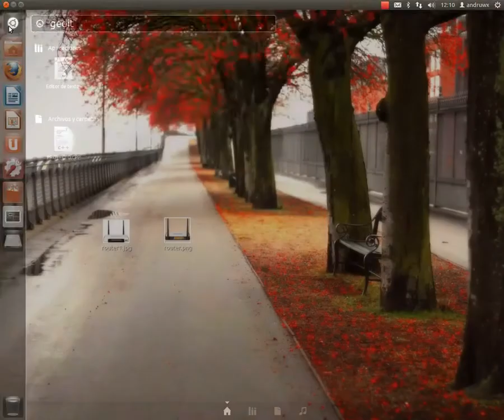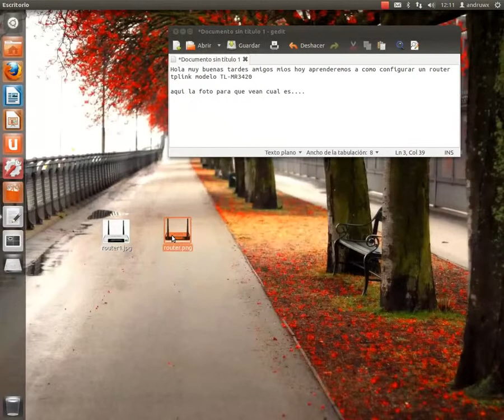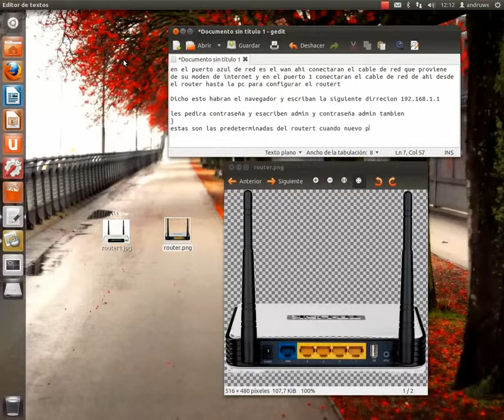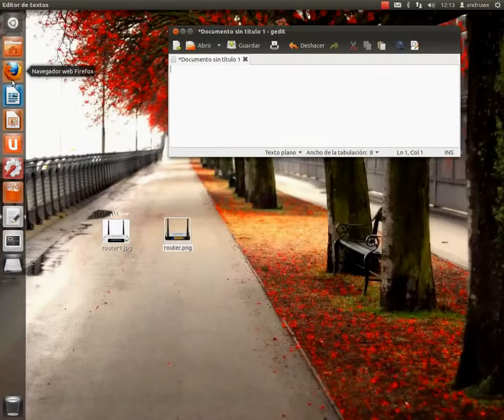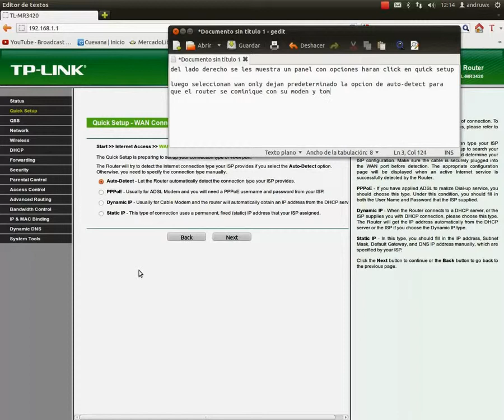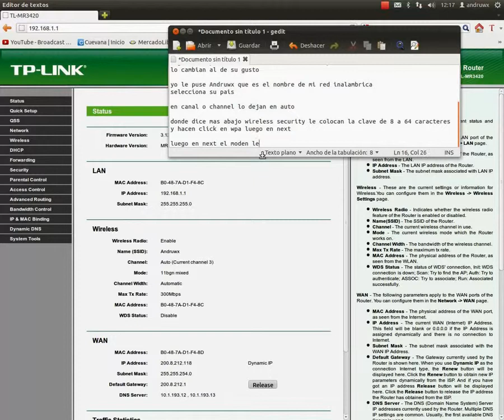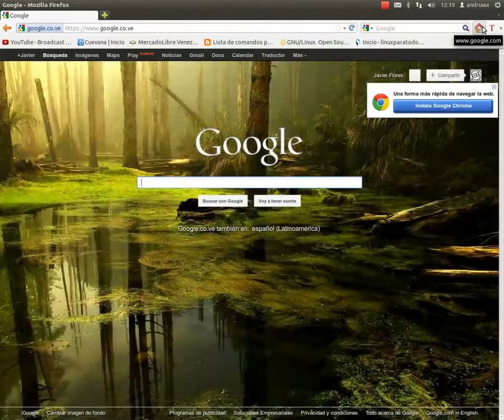Configurando Router Tplink TL MR3420